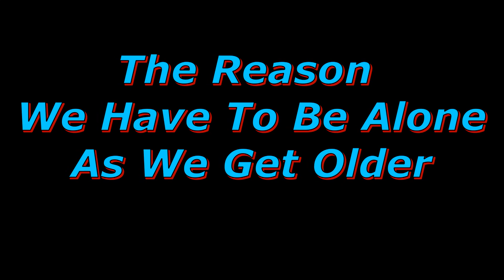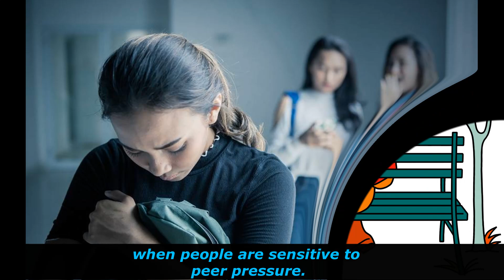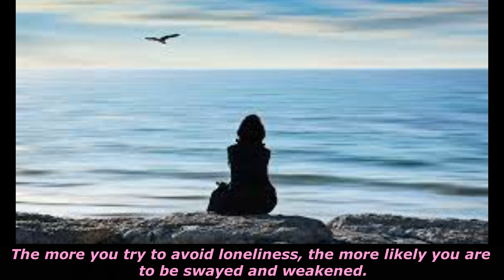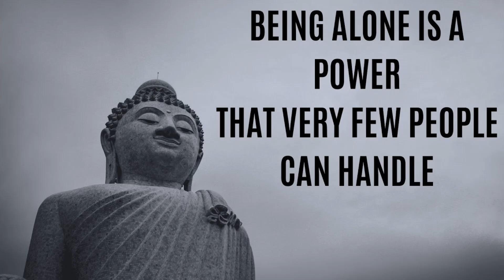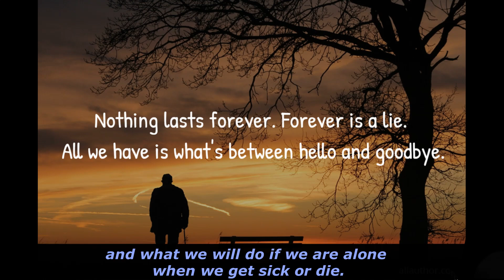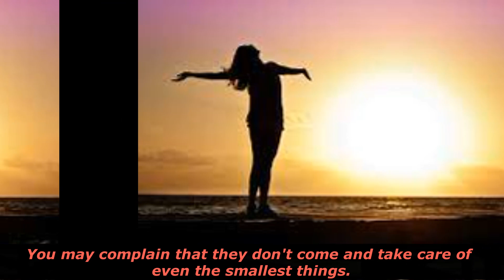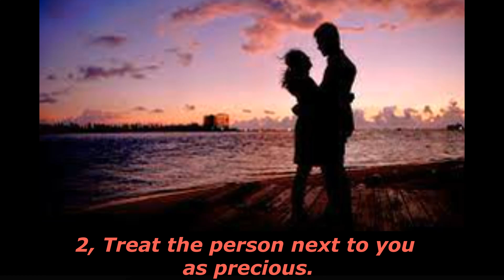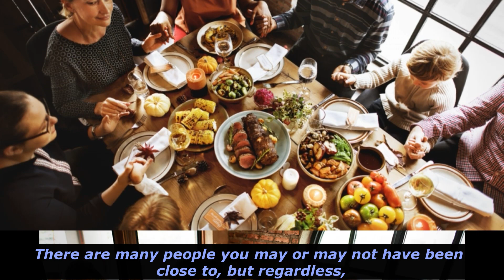The reason we have to be alone as we get older